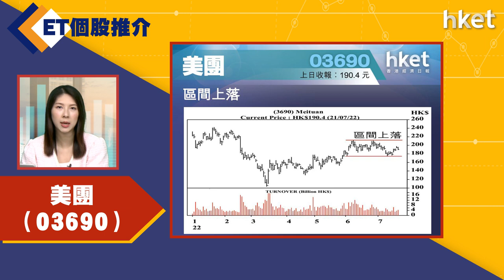【ET個股推介】美團（03690)